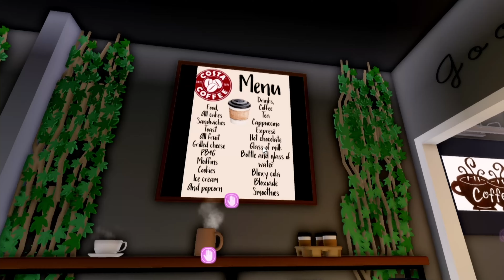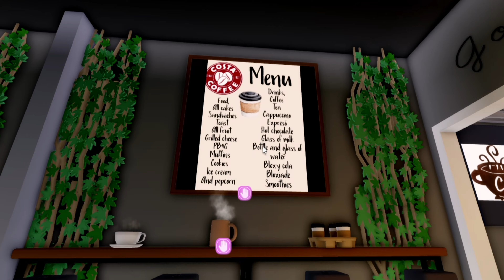💖PARTE 2 - DECORAÇÃO casa CAFETERIA com NOVOS móveis 💖 SPEED BUILD + ATUALIZAÇÃO - Club Roblox 💖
💜 Olá pessoal, eu sou a danivQueen. Sejam bem-vindos ao nosso canal de games. Temos vídeos todos os dias!

💜FOTOS:

- Coffee: 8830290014, 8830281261, 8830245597, 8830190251, 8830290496, 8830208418, 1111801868.

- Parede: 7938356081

- Fotos do mundo:  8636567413, 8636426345, 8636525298, 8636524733, 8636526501, 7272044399, 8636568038, 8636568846, 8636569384.

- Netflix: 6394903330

- Banheiro: 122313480, 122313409, 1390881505, 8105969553, 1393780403.

LikeQueen e LikeKing!
danivQueen!